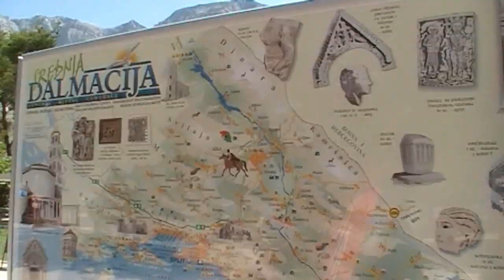Chorwacja 2011 trailer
Chorwacja 2011 (Makarska, Dubrownik, Omiś)